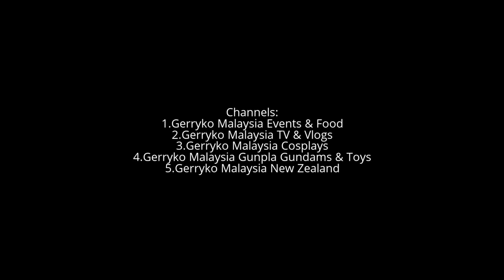Choi Yerok & Park Sihyun, One Championship KL 2017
One Championship, Throne Of Tigers, 10 Feb 2017
Choi Yerok is one of Korea’s most celebrated models, having accumulated top-notch experience across several areas of Korea’s glitzy show business industry.

Her stately elegance and graceful curves have turned heads at several prominent motor shows and festivals, and stolen the scenes of many national advertising campaigns, TV dramas, music videos, and even movies. However, it comes as no surprise, given Yerok is a graduate of the Seoul Arts College having majored in Acting.
One of South Korea’s most popular models today, famed former Race Queen Park Sihyun is a regular fan-favorite who has graced countless major magazines, festivals, and motorsport events across Asia. In addition, she is one of ONE Championship’s longest-serving Ring Girls to date, having been a regular fixture at ONE’s blockbuster mixed martial arts events since its third-ever show in 2012.

Besides drawing roars of approval whenever she makes an appearance, Sihyun is also a bonafide social media superstar with an Instagram following of over 155,000, drawing tens of thousands of likes with every post she makes. This is unsurprising, given her killer trifecta of sparkling personality, stunning looks, and unbelievable body to die for.

Park SihYun, Nam Eun Ju, Lee Ji Na, Kim Ji Na, Chun Sera, Eun Ji Ye, Choi Yerok